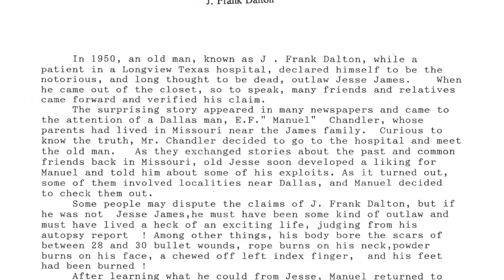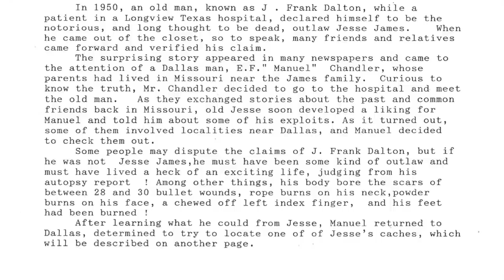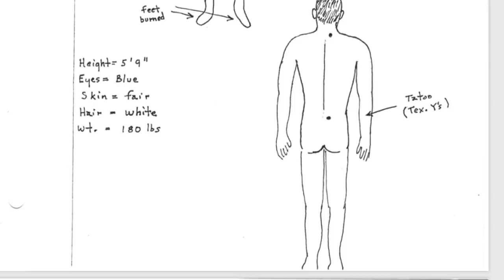Elderly lady breaks her silence of meeting Outlaw Jesse James and the Secrets he told her.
David Bullock and Dan Lowe took me to meet this elderly lady in the rest home who claims to have met and talked with the Famous outlaw Jesse James in 1942. She tells the stories that he relayed to her on why he started robbing the Banks and trains, how and why he faked his death and much more.

Check out Dan's book Forbidden Histories of the America's at:

Love gold and silver? Wonder why you should own gold and silver? Want to make extra money with out affecting what your presently doing?

Terry Carter
51 W. center suit 304
Orem, Utah 84057